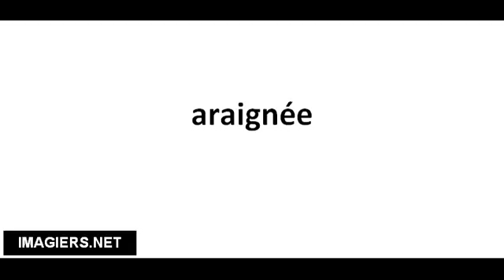Pronounce French with Vincent # ARAIGNÉE